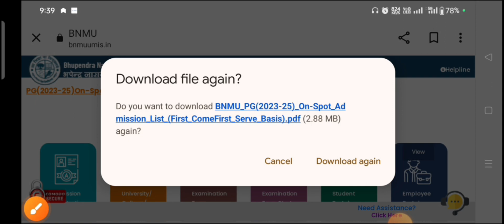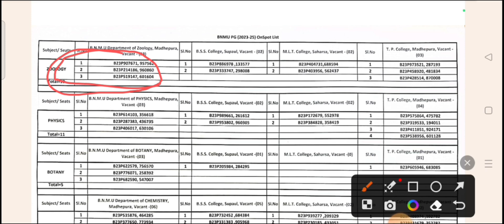BNMU PG SPOT ADMISSION 2023 2025/MERIT LIST जारी ऐसे करें डाउनलोड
BNMU PG SPOT ADMISSION 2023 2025/MERIT LIST जारी ऐसे करें डाउनलोडbnmuबीएनएमयू पीजी हॉस्पिटल ऐडमिशनbnmu pg admission 2023-25bnmu pg merit list 2023bnmu pg admission 2022Bnmu pg online 2023Bnmu pg online 2023 admission bnmu pg merit list 2022 pdf downloadBnmu pg spot admission 2023-25

BNMU PG  SPOT ADMISSION 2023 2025 bnmu PG admission admission last date kab tak hai
BNMU PG  SPOT ADMISSION 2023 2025 bnmu PG admission admission last date kab t

vacant seat college wise list
lnmu pg admission 2023-25lnmu infostudent viharPG Admission 2023 25student bihar lnmu

Link active
tutorialbaBA part 1 college changebnmu ba part 1 admission 2023bnmu admission 2023bnmu ba admission 2023Bnmu mein part 1 mein college change kaise karenbnmu ug part 1 admission apply online 2023bnmu part 1 online admission form kaise bahren 2023-27

ओन्ली बीएनएमयू इनफॉरमेशन व्हाट्सएप ग्रुप

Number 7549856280